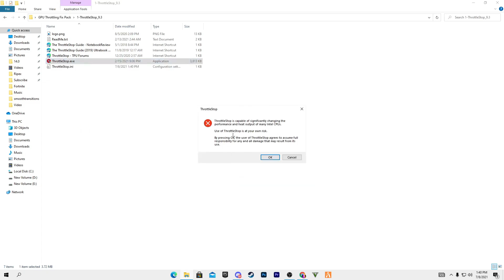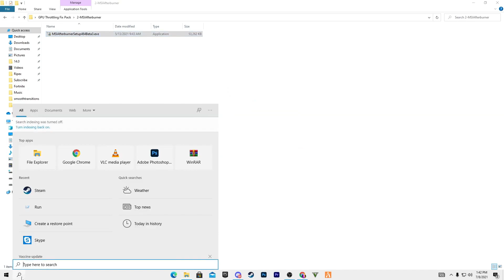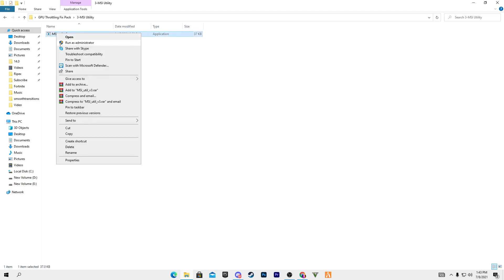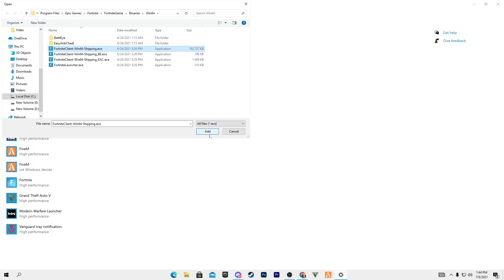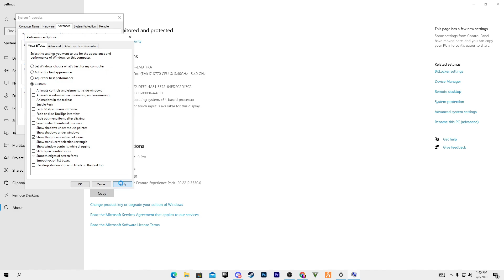How to BOOST FPS in FiveM 2024 & Fix Lag on FiveM Ultra Low End PC Pack | GTA 5 FPS BOOST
In this video, I am going to be showing you guys How to BOOST FPS in FiveM 2024 & Fix Lag on FiveM Ultra Low End PC  Pack | GTA 5 FPS BOOST

🔸System Requirements

Operating System
 Windows 10 Pro 64-bit
CPU
RAM
 16.0GB Dual-Channel DDR4 @ 3600MHz (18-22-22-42)
Motherboard
Graphics
 VG249Q1R (1920x1080@144Hz)
 4091MB NVIDIA GeForce RTX 4060 (MSI)
Storage
 931GB Western Digital WD10E (SATA )
 238GB Netac SSD 256GB (SATA (SSD))
 931GB KINGSTON SNV2S1000G (SATA-2 (SSD))
Optical Drives
 No optical disk drives detected
Audio
 USB Audio Device